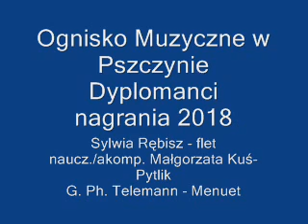G. Ph. Telemann: Menuet - Sylwia Rębisz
Dyplomanci 2018
Sylwia Rębisz - flet
naucz. / akomp. - Małgorzata Kuś-Pytlik
G. Ph. Telemann - Menuet z Suity a-moll